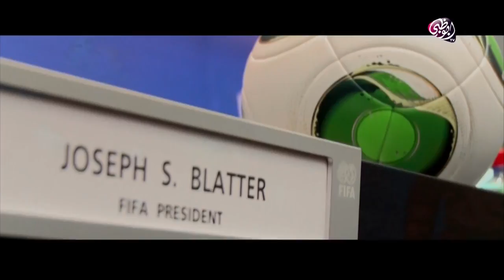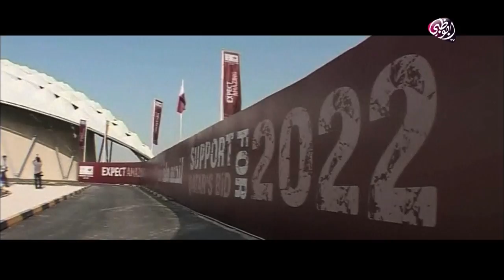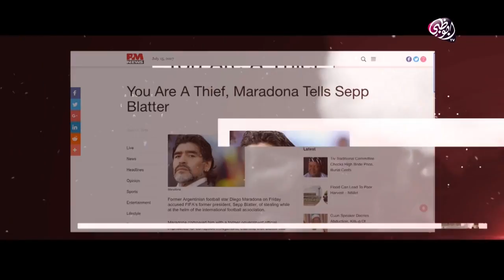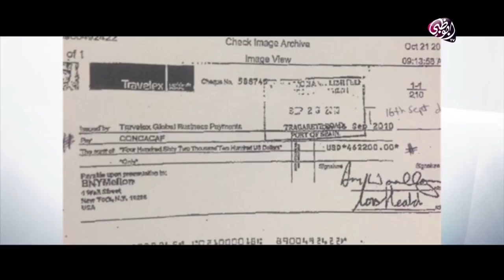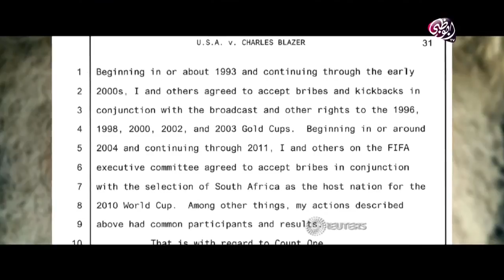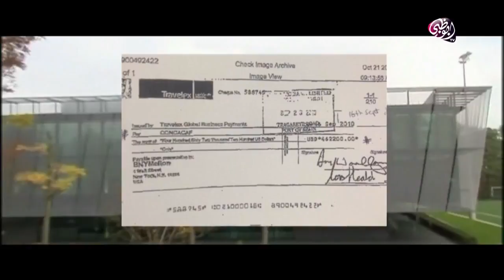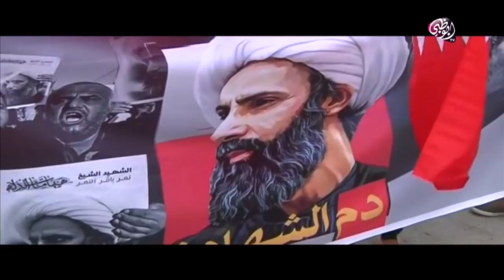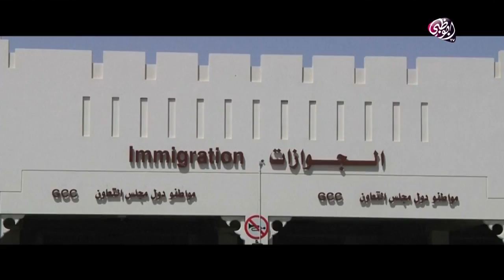الجزء الثالث من الملف الأسود بعنوان الإرهاب الأسود والأحلام الزائفة